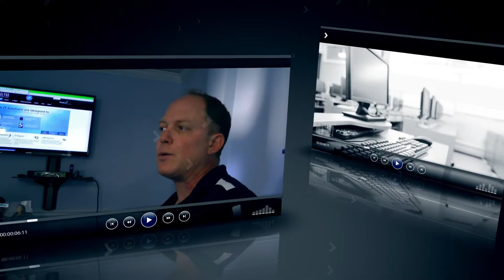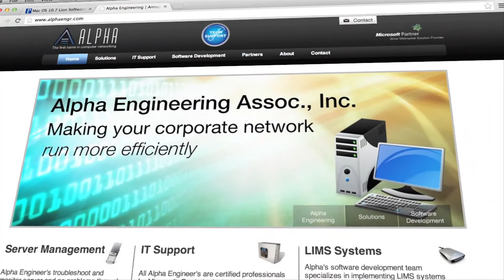Annapolis MD IT Services | History of Alpha Engineering Associates Inc.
Alpha Engineering Associates Inc. has been around for over 25 years in the DC, Maryland, and Virginia area helping companies with their IT Service needs.